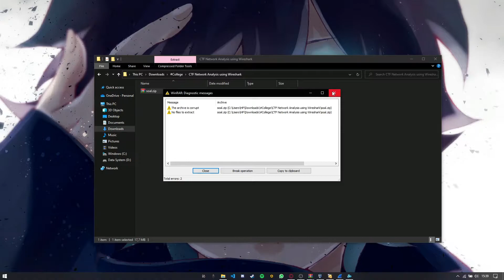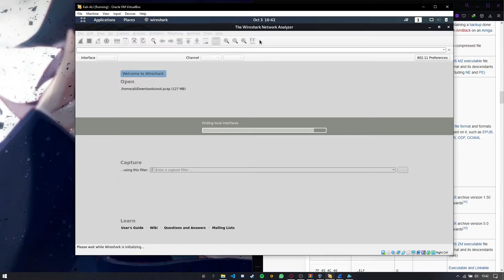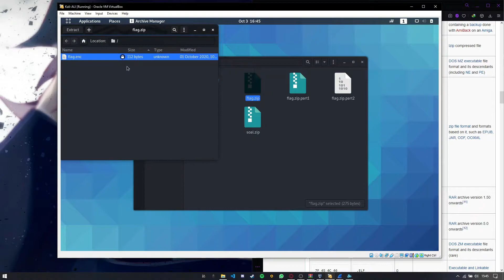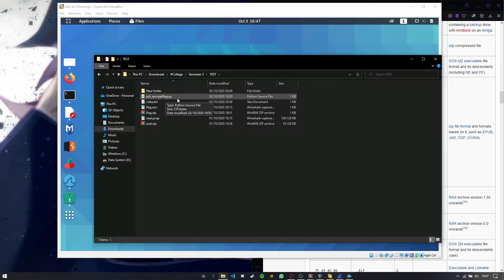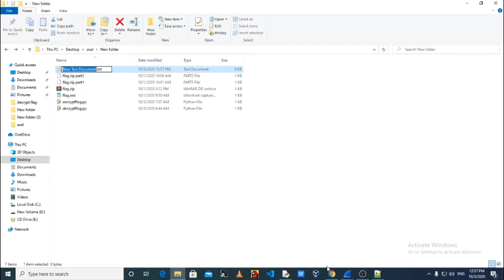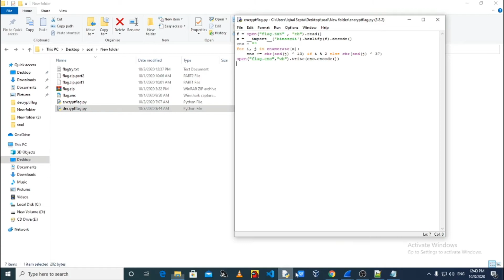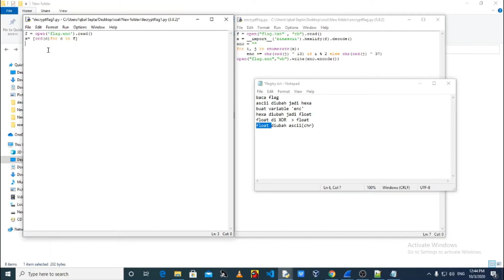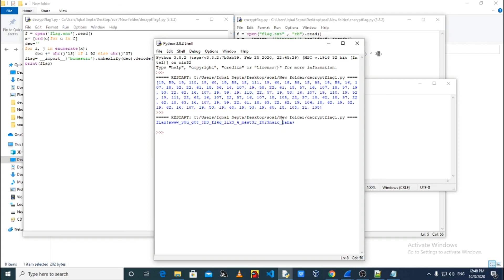CTF Network Analyse With Wireshark - First Winner Is [The Venom]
TEKKOM  2019 - Konsentrasi Cyber
Tugas Ini merupakan bentuk simulasi penetrasi server dimana nanti di harapkan mahasiswa mampu mengenal pola pola serangan dan teknik pengamanan server. dalam materi ini tidak di perkenakan untuk esekusi pada server asli materi aygn di gunakan dengan membuat server sendiri di dalam mesin virtaul yang nanti akan di bagikan ke setiap kelompok mahasiswa. Adapaun nama - namanya adalah sebagai berikut :

TIM : The Venom

Nama : Aliyudi Risal
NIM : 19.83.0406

Nama : Iqbal Septa Mahdi
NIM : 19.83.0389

Nama : Mahmudin Ramdani
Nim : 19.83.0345